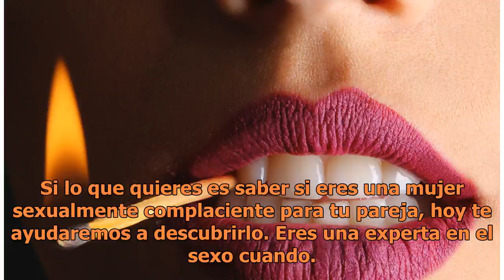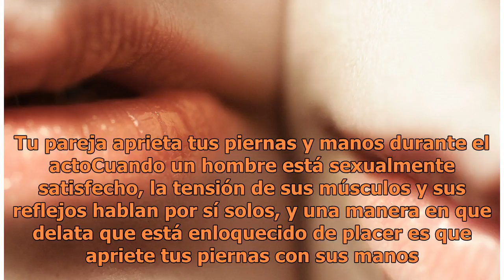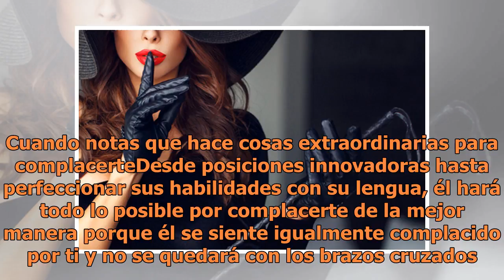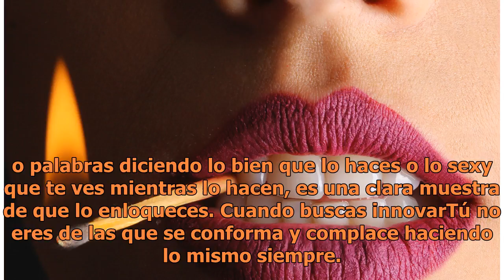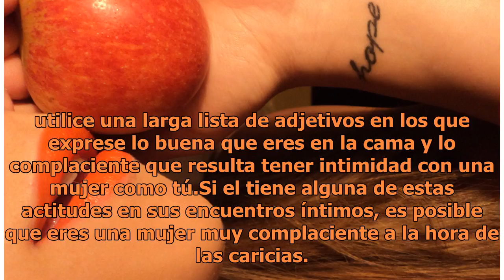Señales que indican que eres una experta en la cama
Pexels | Copyright (c) 1998 Hewlett-Packard Company El sexo es uno de los factores más importantes en una pareja, ya que es uno de los momentos más especiales e íntimos en donde en donde el acercamiento físico los ayuda a crear un vínculo mucho más cercano y sólido. Si lo que quieres es saber si ere...